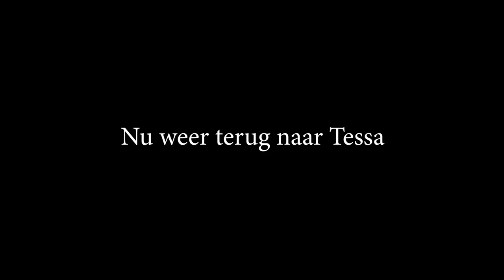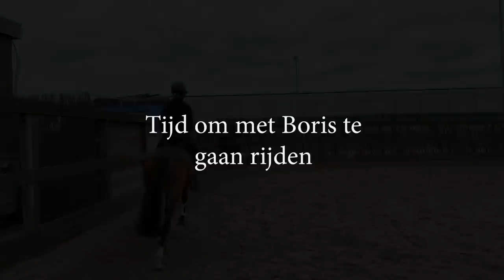Wat wij nu doen! Nederland op slot - Weekvlog - * Hart voor paarden *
Deze week gebeurd er niet zoveel. Zeker door de ziekte die heerst in Nederland.

Ook post sturen? Dat kan naar:
Honderdland 9d
2676LT Maasdijk